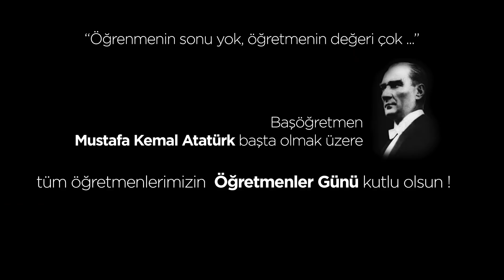24 Kasım Öğretmenler Günü Kutlu Olsun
Başöğretmenimiz Mustafa Kemal Atatürk başta olmak üzere, bize; hayatı, matematiği, emeği, özeni, bilimin ışığında emin adımlarla ilerlemeyi, saygıyı, arkadaşlığı, kendimize güvenmeyi, çok çalışmayı ve başarmayı öğreten tüm öğretmenlerimizin Öğretmenler Günü Kutlu Olsun!